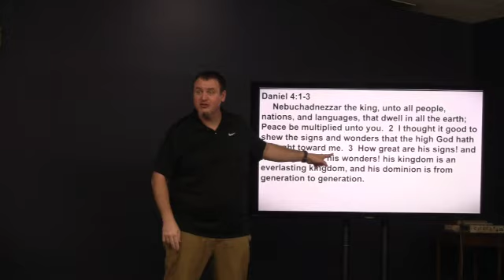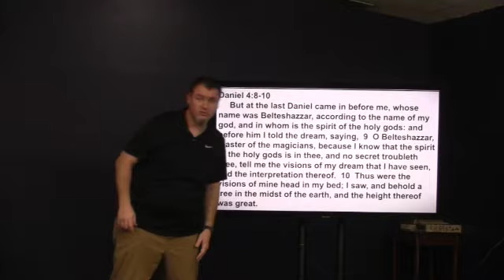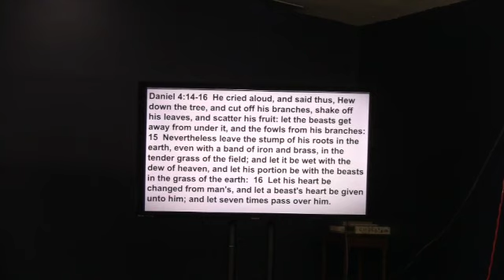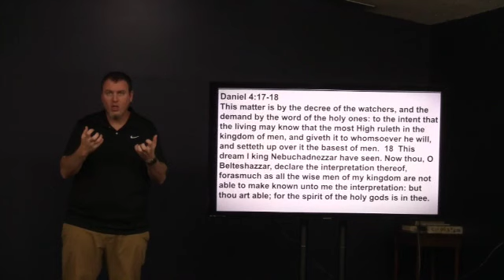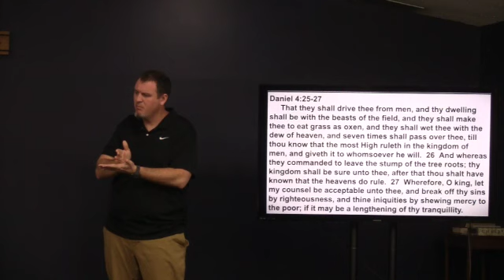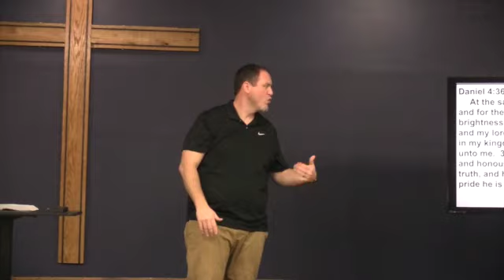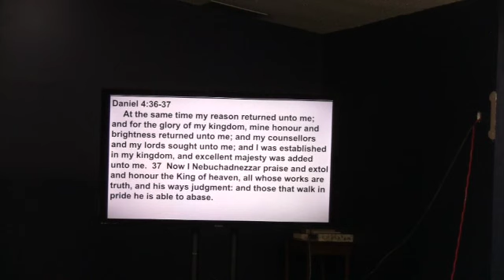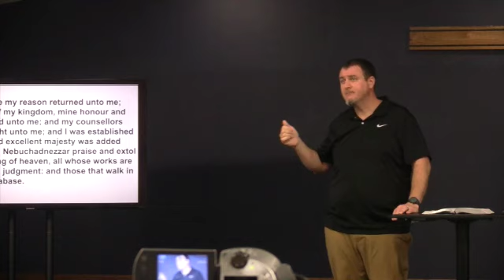Daniel, Nebuchadnezzar acted like a beast for 7 years, January 4, 2023 (Wed. night)